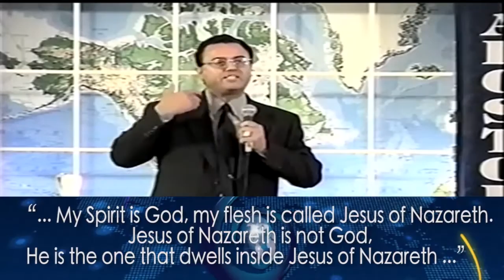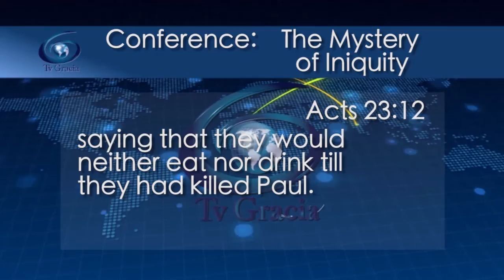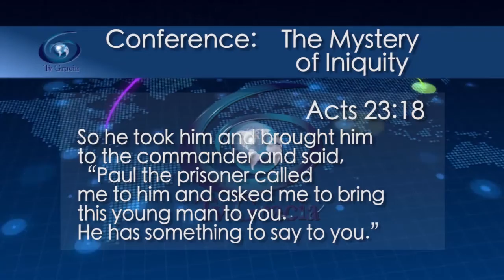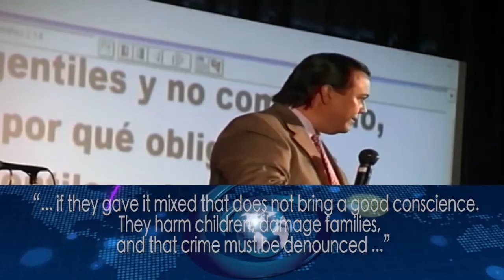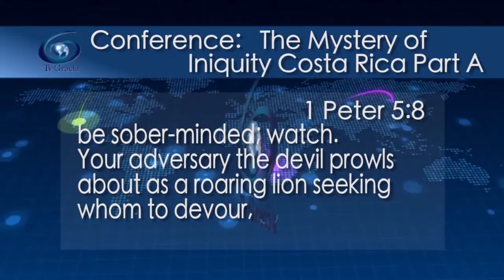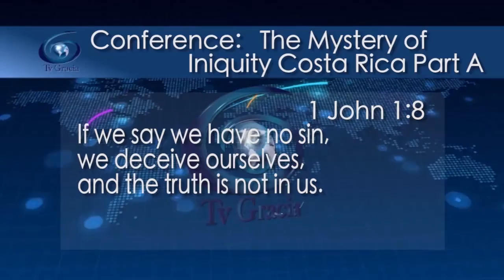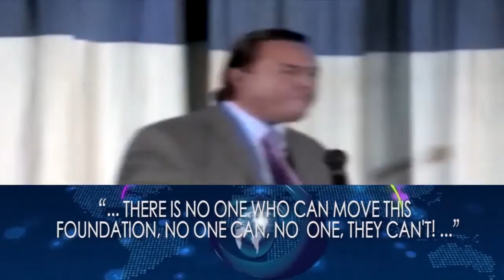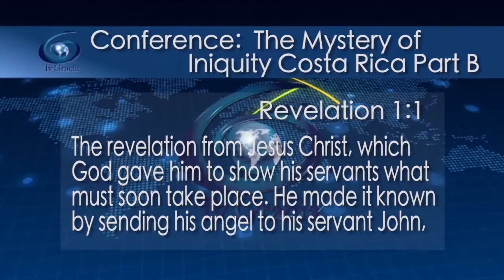Summary 010 Conferences 132 TVGrace 2021